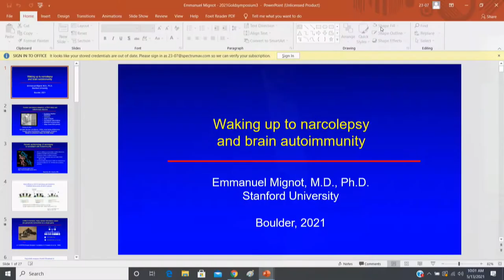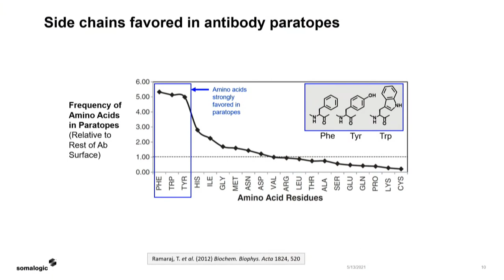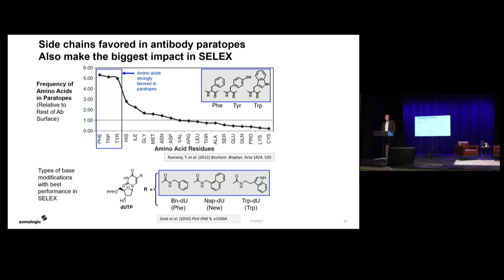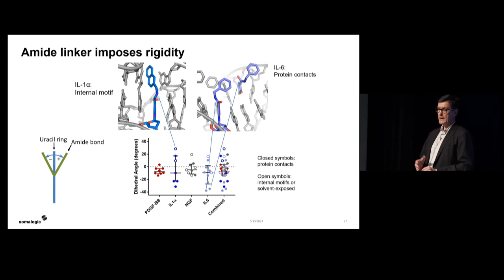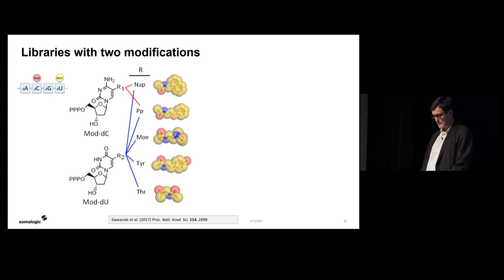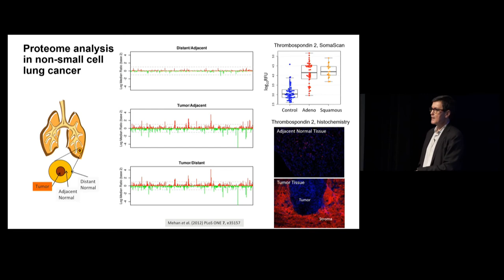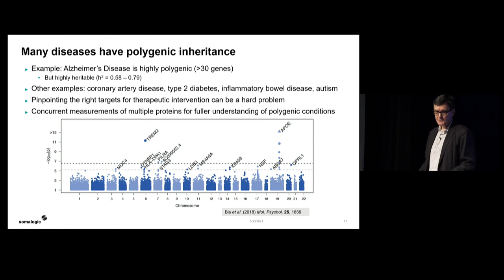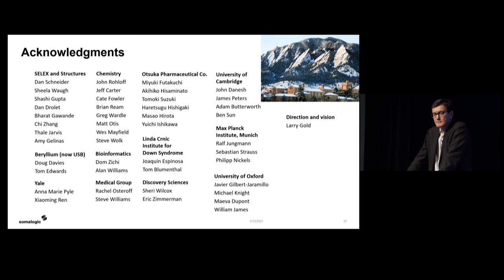Nebojsa Janjic, Ph.D. -- GoldLab Symposium 2021 -- DAY ONE 5/13/2021